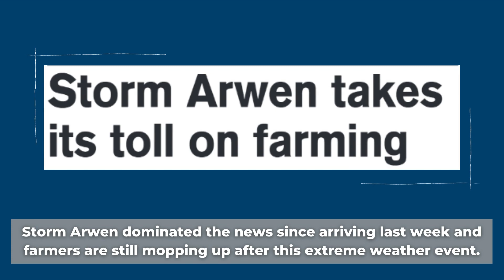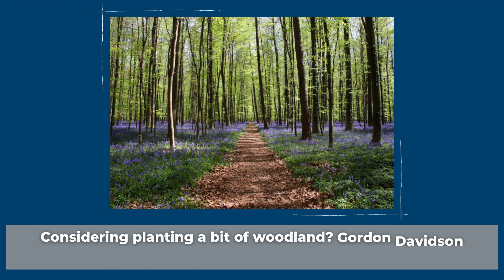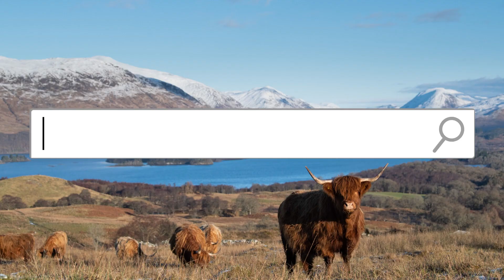3rd December 2021, Scottish Farmer preview 👇